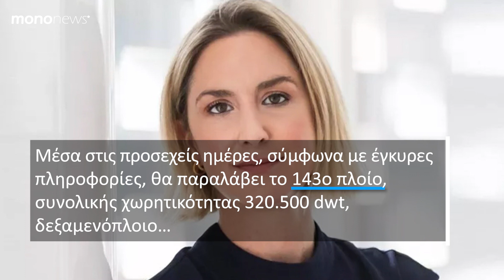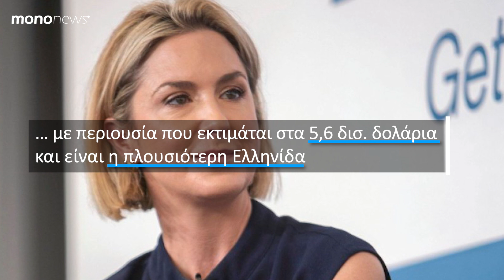Μαρία Αγγελικούση: Παραλαμβάνει το 143ο πλοίο με ελληνική σημαία, ενώ ναυπηγεί άλλα 18!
Η Μαρία Αγγελικούση είναι χωρίς υπερβολές, ο μεγαλύτερος πυλώνας της ελληνικής σημαίας.